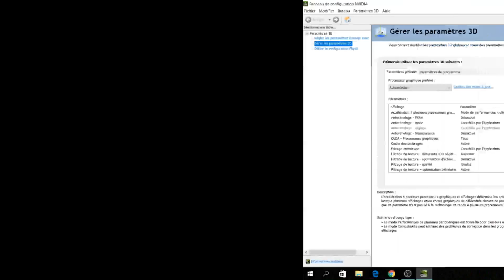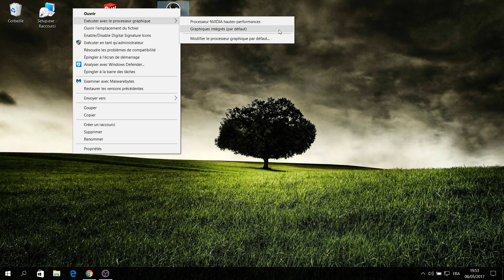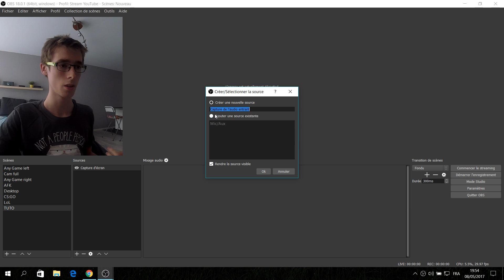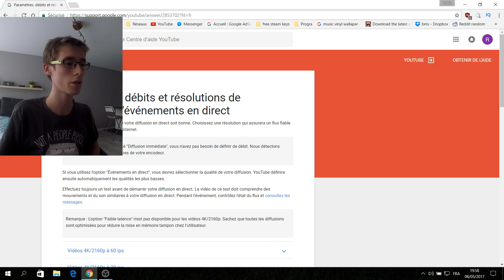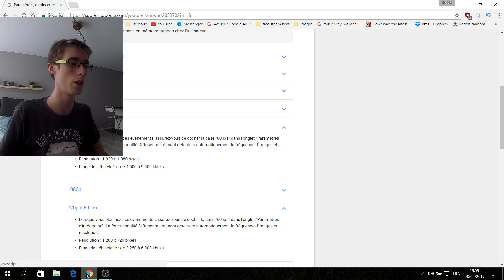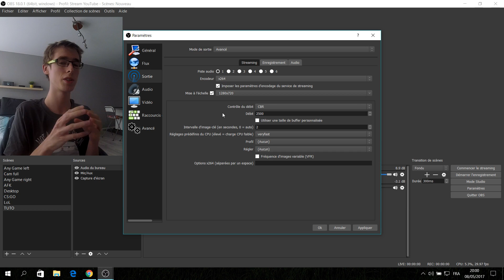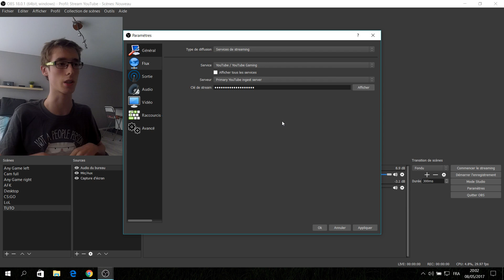TUTO OBS: CONFIGURER OBS sur un PC PORTABLE - REGLAGES, PARAMETRES, Stream Twitch/YouTube & Record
Même si vous n'êtes pas sur PC portable, ce tuto OBS contient des informations utiles pour configurer OBS! J'ai eu beaucoup de mal à paramétrer mon OBS sur mon PC PORTABLE pour pouvoir enregistrer et streamer. Ca m'a pris pas mal de temps et c'est pourquoi je vous propose un tuto OBS détaillé qui explique à quoi sert chaque réglage et quel cas est le mieux pour vous! Il faut savoir qu'utiliser OBS sur un pc portable est beaucoup plus complexe que sur un pc fixe (en effet un i7 de portable n'a rien avoir avec le processeur d'un pc fixe!). Je vous présente donc tous mes réglages perso ainsi qu'une explication pour chaque paramètre afin de vous donner les outils pour configurer OBS de façon optimale sur VOTRE pc portable. Je vous explique aussi mes astuces pour streamer sur YouTube et Twitch ainsi qu'enregistrer en local.
Désolé pour le bruits des ventilos! J'enregistrais avec ma GoPro!
Si ce tuto OBS vous a été utile, dites le!

Vous voulez me soutenir pour une raison folle? Faites un don fou (je pourrai investir dans un vrai micro)

Vous voulez une chaine variée? (Parce que je suis indécis sur mon contenu.)

Ma config:
GPU : Nvidia GeForce GTX 960M
CPU : Intel(R) Core(TM) i7-6700HQ CPU @ 2.60GHz
RAM : 16 GB RAM

Concernant mon setup (qui n'est pas du tout un vrai setup de gamer):
►Mon casque audio
►Mon micro
►Mon 2ème écran
►Ma souris
►Mon support ergonomique

Concernant mon matos GoPro:
►Ma Gopro
►La carte SD
Mes fixations:
►Wrist strap